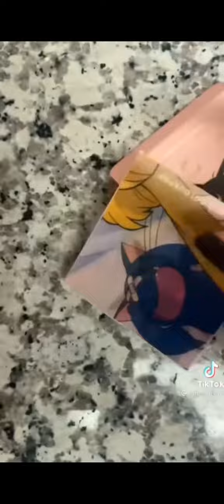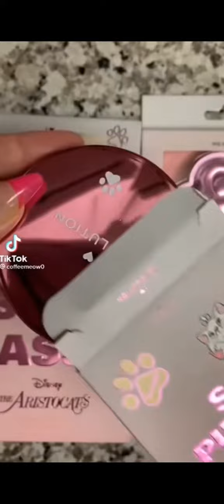ASMR Unboxing makeup ASMR Sara world